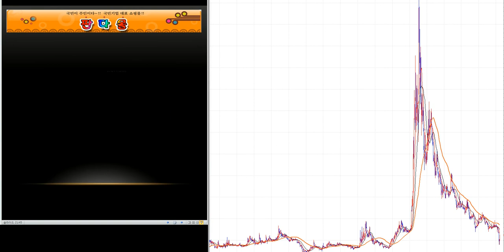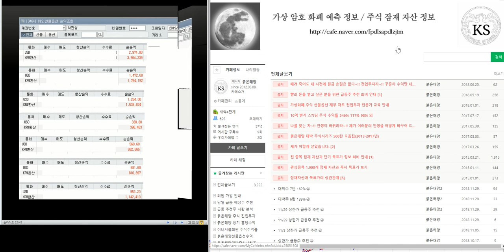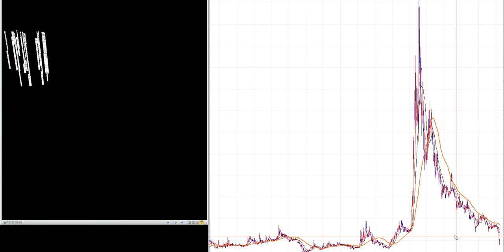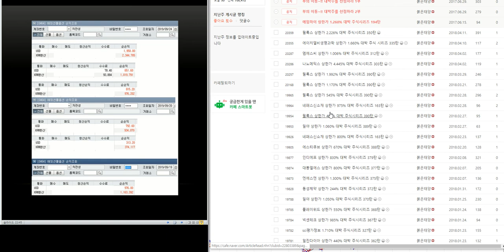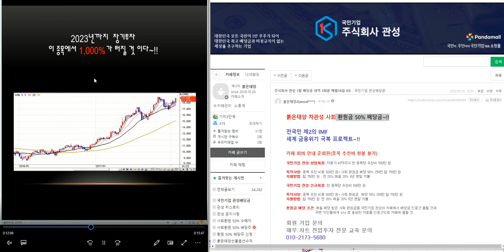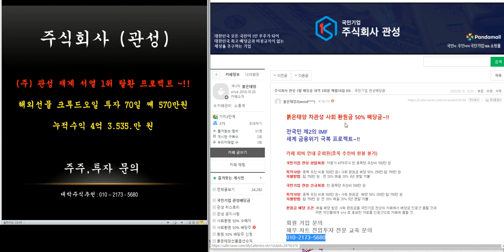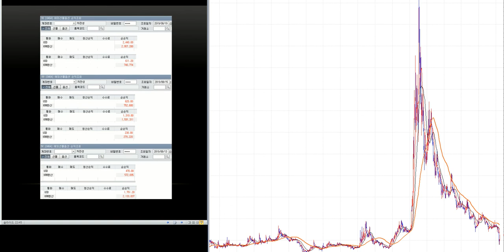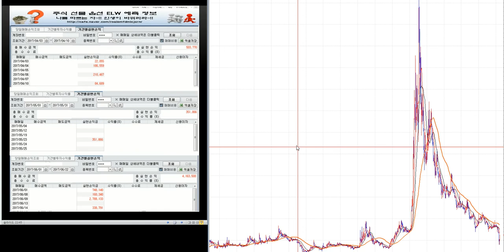최소3.500%이상 대박 주식시리즈 48탄/제2의 IMF/ 세계 금융위기 극복 전국민 프로젝트~!!/삼성전자.코스피 분석